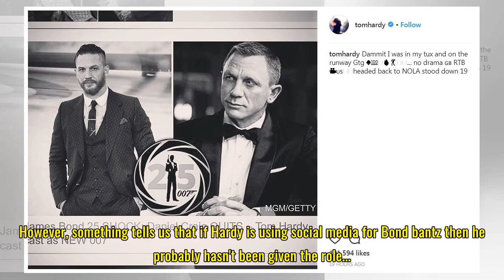​Tom Hardy Takes The P**s Out Of Most Recent James Bond Rumours